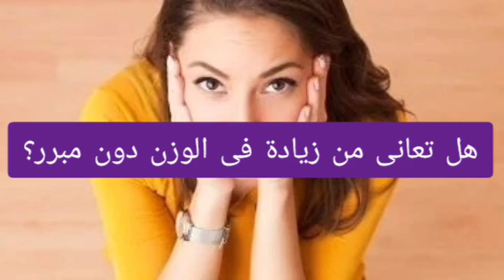هل تعانى من زيادة فى الوزن دون مبرر؟ اعرف السبب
يؤثر نقص التغذية بشكل كبير على إدارة الوزن من خلال التأثير على عملية التمثيل الغذائى وتنظيم الهرمونات ومستويات الطاقة والتحكم فى الشهية، حيث إن الحفاظ على وزن صحى لا يقتصر فقط على حساب السعرات الحرارية، بل يتعلق الأمر أيضًا بالحصول على العناصر الغذائية الصحيحة، فمن الممكن أن يساهم نقص التغذية فى زيادة الوزن بطرق مختلفة، وفيما يلى بعض أوجه القصور الغذائى الشائعة التى قد تؤدى إلى زيادة الوزن، وفقًا لتقرير موقع "Onlymyhealth".
نقص فيتامين D
يلعب فيتامين "د" دورًا حاسمًا فى عمليات التمثيل الغذائى وتنظيم الهرمونات، ووفقًا للجمعية الأمريكية للسكرى، تم ربط المستويات المنخفضة من فيتامين "د" بزيادة الوزن، حيث يمكن أن يؤثر على حساسية الأنسولين ويعزز تراكم الدهون، خاصة حول منطقة البطن.

نقص المغنيسيوم
المغنيسيوم ضرورى لأكثر من 300 تفاعل إنزيمى فى الجسم، ويمكن أن يؤدى نقص المغنيسيوم إلى مقاومة الأنسولين، وقد يساهم ذلك فى زيادة الوزن وصعوبة فقدانه.

نقص أحماض أوميجا 3 الدهنية
تعتبر أحماض أوميجا 3 الدهنية، الموجودة فى الأسماك الدهنية وبذور الكتان والجوز، مهمة لصحة الدماغ والسيطرة على الالتهابات وتنظيم عملية التمثيل الغذائى، ويمكن أن يؤدى نقص أوميجا 3 فى النظام الغذائى إلى اختلال التوازن فى الهرمونات المرتبطة بالشهية والشبع، ما قد يؤدى إلى الإفراط فى تناول الطعام وزيادة الوزن.

نقص الحديد
الحديد ضروري لإنتاج الهيموجلوبين، الذى يحمل الأكسجين فى الدم، ويمكن أن يؤدى فقر الدم الناجم عن نقص الحديد إلى التعب وانخفاض النشاط البدنى، ما يساهم فى النهاية فى زيادة الوزن أو صعوبة فقدان الوزن بسبب انخفاض استهلاك السعرات الحرارية.

نقص فيتامينات ب
تشارك فيتامينات ب، بما فى ذلك ب12، وب6، والفولات، فى إنتاج الطاقة والتمثيل الغذائى، ويمكن أن يؤدى نقص هذه الفيتامينات إلى الشعور بالتعب، وانخفاض مستويات الطاقة، وبطء عملية التمثيل الغذائى، مما يجعل من السهل زيادة الوزن ويصعب فقدانه.

نقص البروتين
البروتين ضرورى لحماية العضلات وإصلاحها، وكذلك لتعزيز الشبع، وعدم تناول كمية كافية من البروتين يمكن أن يؤدى إلى فقدان العضلات، وتباطؤ عملية التمثيل الغذائى، وزيادة الشعور بالجوع، مما قد يؤدى إلى زيادة استهلاك السعرات الحرارية وزيادة الوزن. Follow us on AMR_VIP